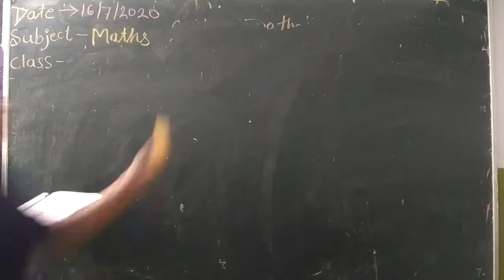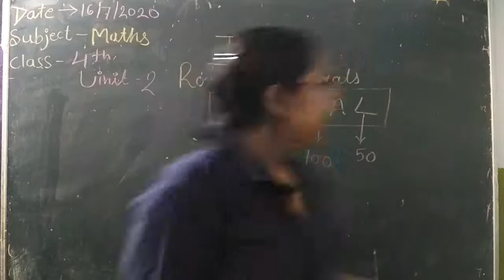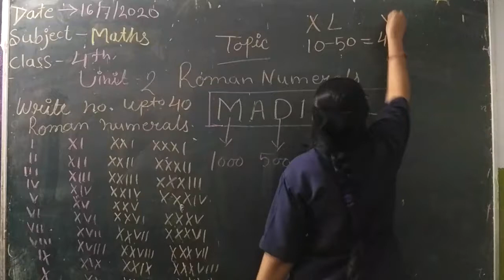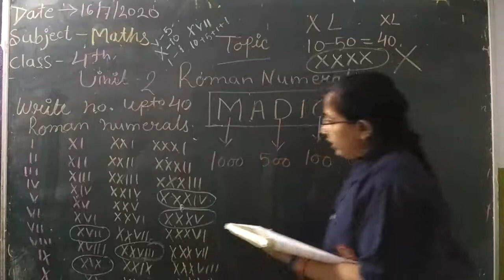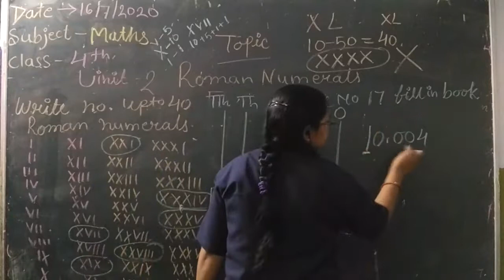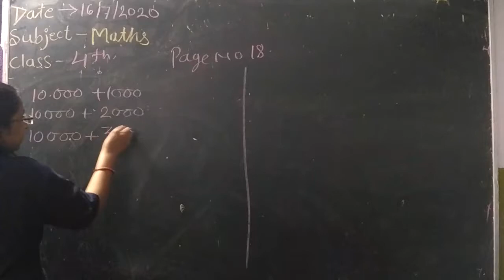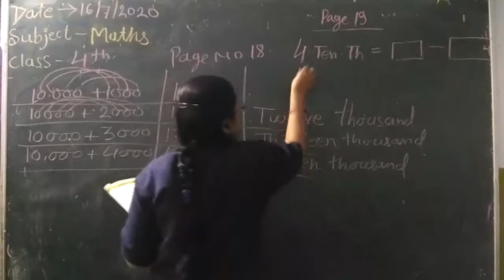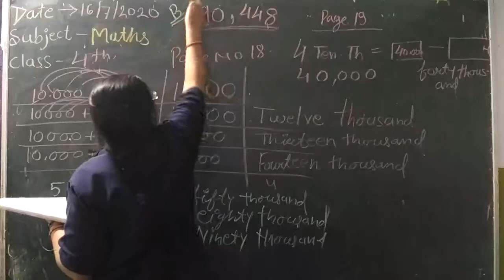Suraj school Date 16 July class 4th subject maths page no 14 to 19 by mahawar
Class 4 th subject maths class 4 th by mahawar